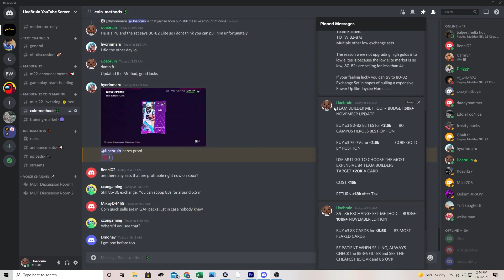What Is On the MUT Horizon? Season 2, Team Standouts??? | No Money Spent Ep 83 | Madden 22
In this video I go over what is still in my binder and my plans for selling off our LTD investments. A brief Market update and a look ahead into what is coming in MUT.

Marshawn Lynch
Season 2
Series 2
Team Standouts
Marcus Mariota
DK Metcalf
Aaron Donald
Jaire Alexander
TY Hilton
Jaycee Horn
Plaxico Buress
Troy Polomalu
Kenny Clark
James Robinson
Most Feared Part 3
Core Elite Investments
Kyle Pitts
Chase Edmonds
LTD Investments
Best Most feared strategy item
Exchange Sets
Selling Investments
Training Market
50/50 Raiders Theme Team
Most Feared Content
Most Feared Solos and Missions
Most Feared Rerolls
Team Builder Sets
Team Diamond Sets
Heavyweight reroll
Most Feared Investments
Fastest Way to make coins
Best coin making method
Cheapest training
TOTW Investing
Heavyweight Reroll
Warehouse Method
Legend Sets Method